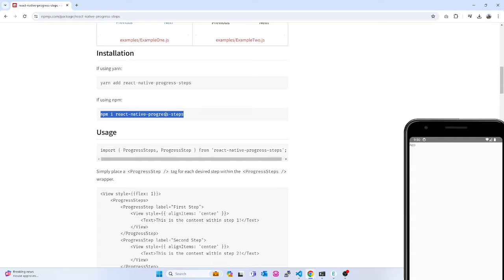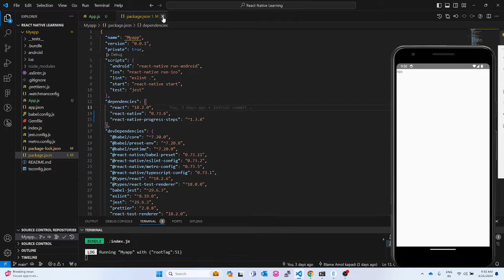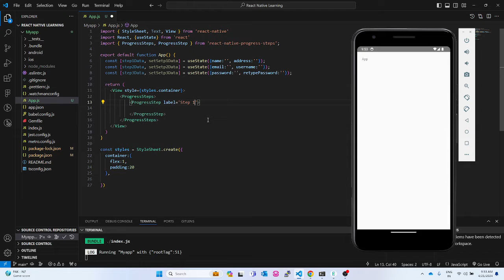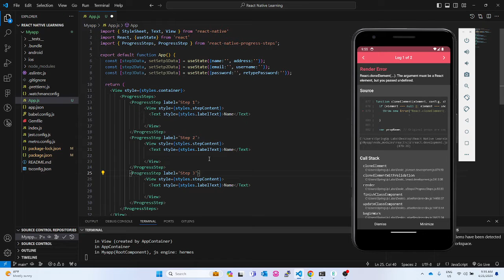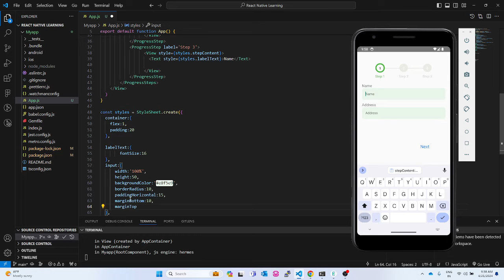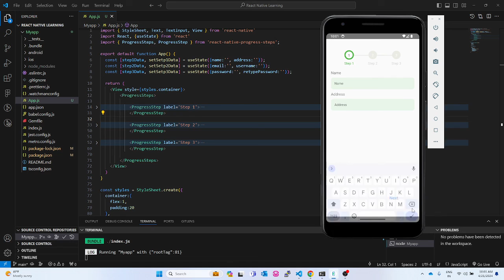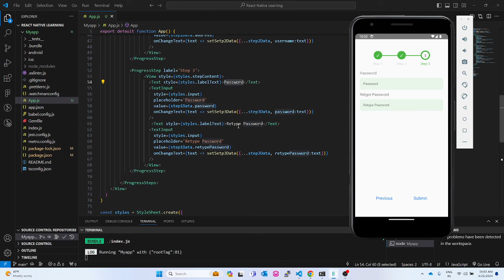Building a Multi-step Form with React Native Progress Steps |npm install react-native-progress-steps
In this tutorial, we dive into building a multi-step form using React Native and the react-native-progress-steps library. Multi-step forms are a common UI pattern for gathering information from users in a structured manner while keeping the interface clean and organized.